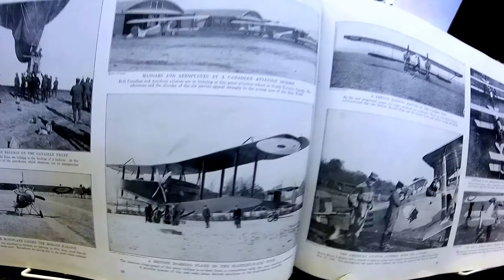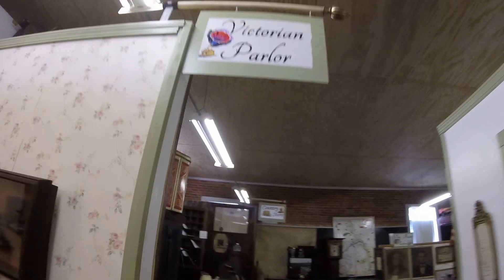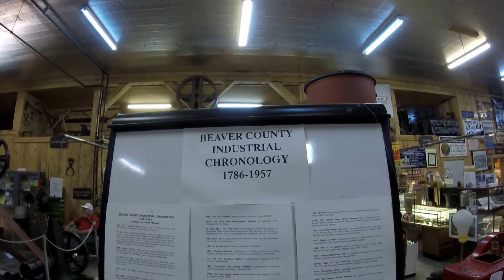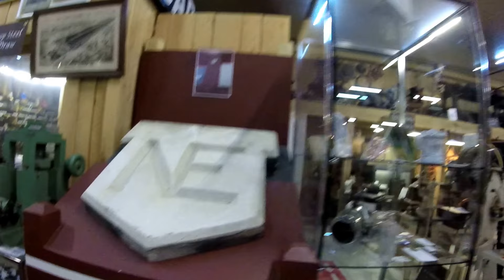Tour of the Little Beaver Historic Museum and McCarl Industrial Agricultural Museum. 1 of 2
Walk Through of the Little Beaver Museum ad The McCarl Industrial and Agricultural Museum of Beaver County PA USA, located in Darlington PA. 1 of 2. Filmed during Darlington Days June 6, 2018.